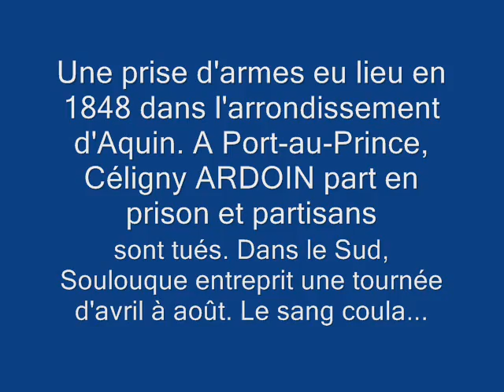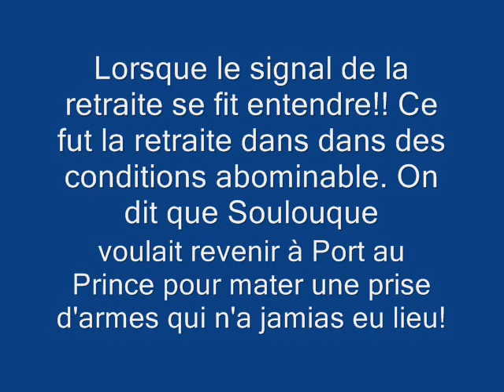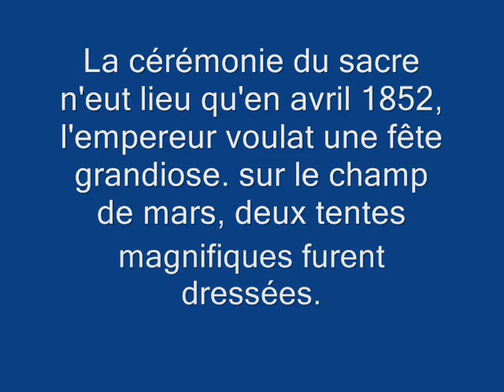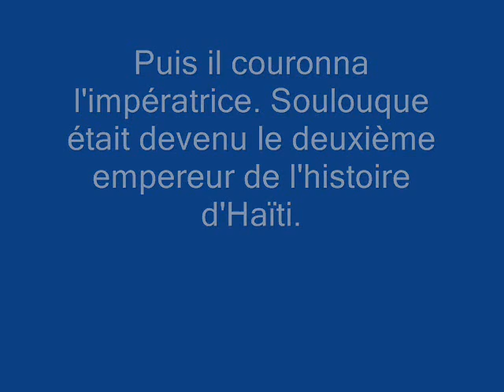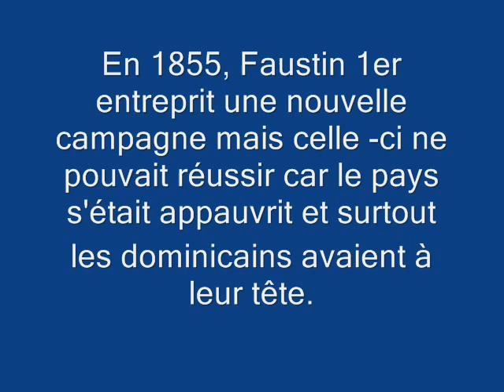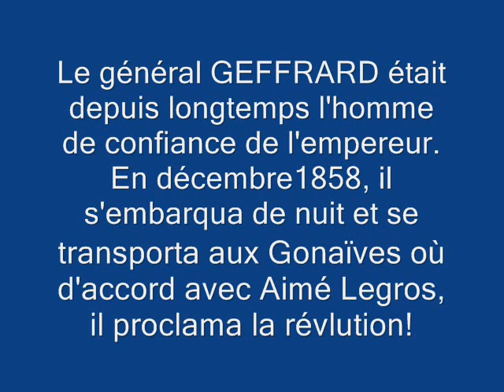SOULOUQUE President and Emperor of Haïti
BIENVENUE DANS:
LA REPUBLIQUE DE LA RAISON HAITIENNE

Cela fait plus de 10ans que Je me bats depuis longtemps pour améliorer la réputation d'Haïti. Avec cette chaine Youtube et mes blogs, je cherche à réunir autour de moi les fils et filles d'Haïtiens qui comme moi souhaitent défendre leur pays "envers et contre tout".
Beaucoup de vidéos sont réalisé en Français pour vous qui ne maitrisé pas le créole.

Mes vidéos obéissent à des principes et à une ambitions, les voici:

La Raison
Pas de Zen, pas de rumeur
Ma vision: celle d'une personne qui utilise sa raison et non ses émotions pour comprendre l'actualité
La présentation de l'histoire méconnue d'Haïti
Lutter contre la médiocrité qui paralyse la communauté Haïtienne
L'espoir d'obtenir un nouveau pays fort et prospère
L'espoir de créer un peuple instruit et éduqué
La bonne intuition se marie à l'intelligence

Vidéos intéressantes:

MES BLOGS:

LES JEUNES HAITIENS alias REPUBLIQUE DE LA RAISON HAITIENNNE

Soulouque, beaucoup de choses ont été dites sur lui mais ce qui est sure c'est qu'il fut un grand mégalomane dans la plus pure tradition des dictateurs la vidéo que vous avez vu ou allez voir, va vous montrez une page sombre de l'histoire haïtienne là encore très peu connu(même par les haïtiens)!
Pourquoi les Dominicains nous haïssent voilà un début d'explication qui devrait vous satisfaire!

Mon premier E-book

Passionné d'histoire depuis l'âge de 9 ans, je me suis petit à petit spécialiser sur l'Histoire de mon Pays d'origine: Haïti.
En faisant des recherche sur youtube, je me suis rendu compte du peu de vidéo qui parlait d'Haïti en bien; C'est ainsi que j'ai commencé à réliser des vidéos pour redorrer le blason de mon pays.